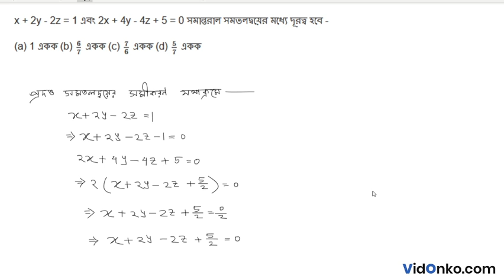West Bengal Board Class 12 Math Book Solution in Bengali - S N Dey Exercise Question: 29B.1.3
Get free Maths book video and PDF solutions in Bengali for S N Dey. Free answer and explanation through video for question 29B.1.3, of Chapter Plane from S N Dey followed for Class 12, West Bengal Council of Higher Secondary Education (WBCHSE).